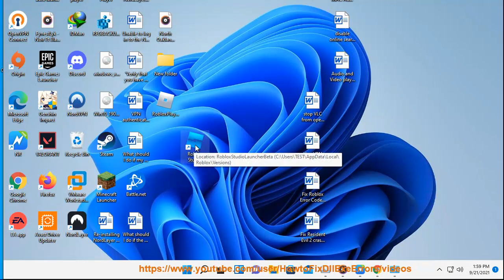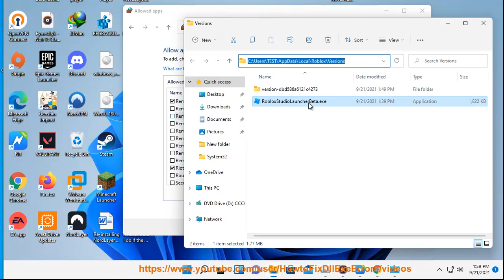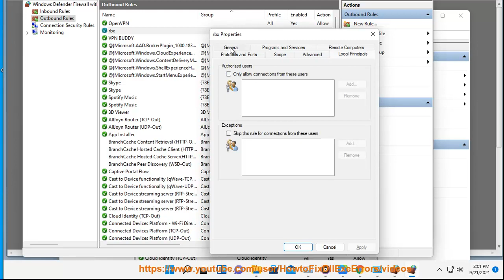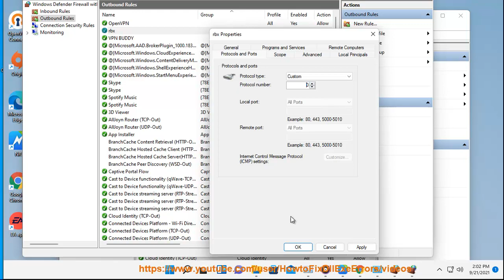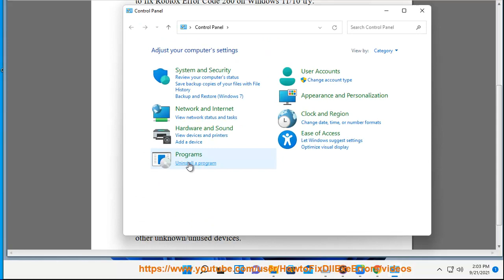Fix Roblox Error Codes 260 & 273 on Windows 11/10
Here's how to Fix Roblox Error Codes 260 & 273 on Windows 11/10.